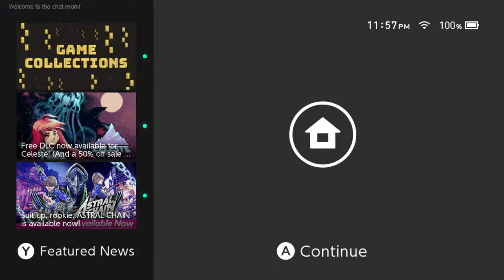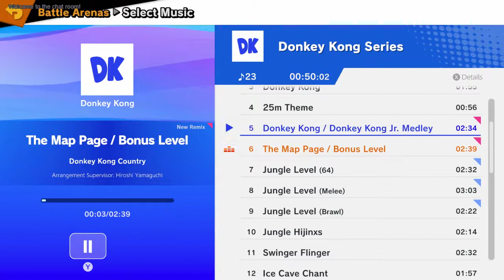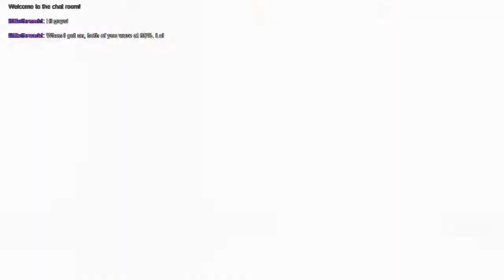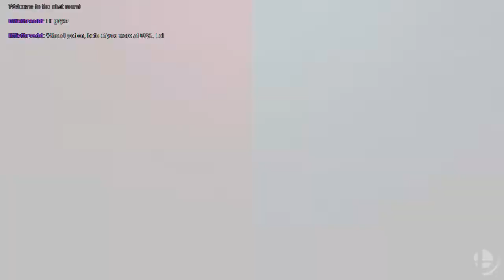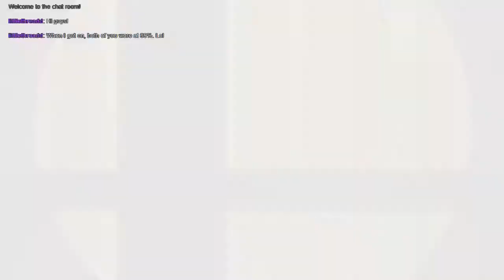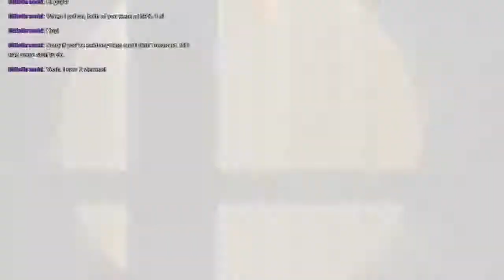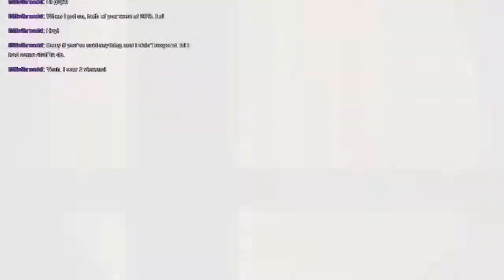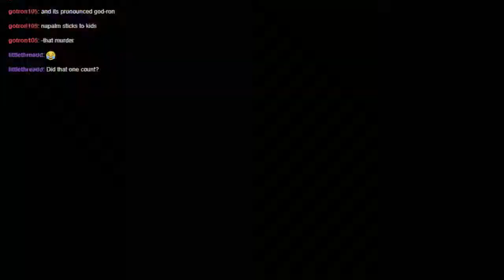Smash Heroes (Episode 6)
Nathan and I play Smash Ultimate.